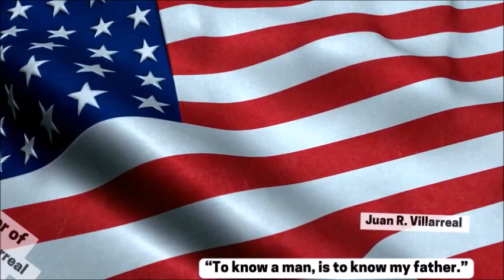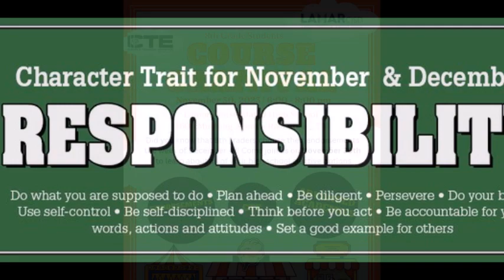11 28 23 Reading Report